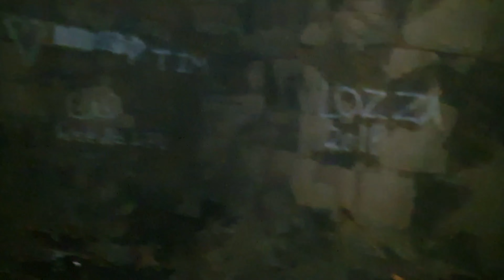THE OLD MINE IN BATH SOMERSET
My friend took me into 1 of the old mine in bath somerset just for a quick look around as we live close by  we will be going back at some point to explore how far this tunnel goes thanks for watching